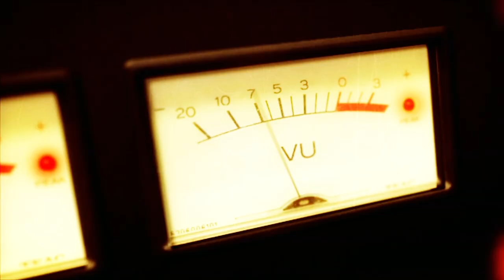CROSS COUNTRY DRIVER - ROB LAMOTHE - FERNANDO ROCK SHOW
Rob Lamothe (Riverdogs) vient nous présenter Cross Country Driver, son tout nouveau projet dont "The New Truth" le premier album sort le 17 mars 2023.
Entretien à la cool avec un Markus plus fan que jamais.
0:00 Générique + intro "A Man with No Direction"
1:16 Interview (Part 1)
25:48 : outro   "A Man with No Direction"

"A Man with No Direction" ft. dUg Pinnick & Jesse O’Brien (Rob Lamothe)
Line-Up:
Rob Lamothe - Vocals, Guitar
James Harper - Guitar
Zander Lamothe - Drums

thanks : rob, sarah et Charles Him Media